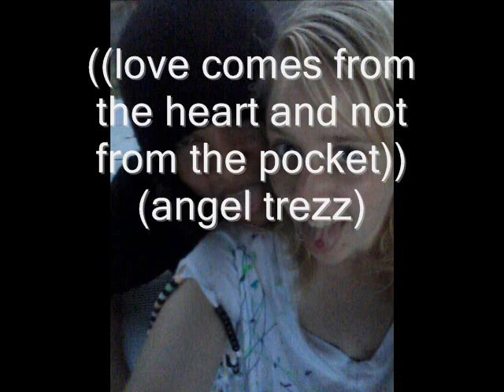pocket by Angel trezz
something i wrote for my gf.